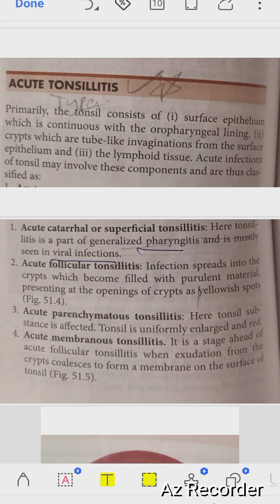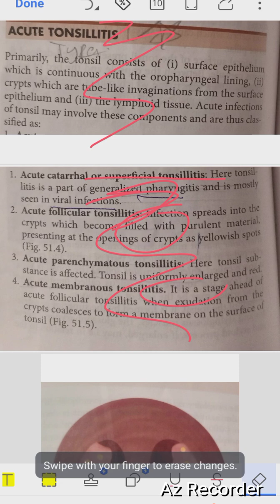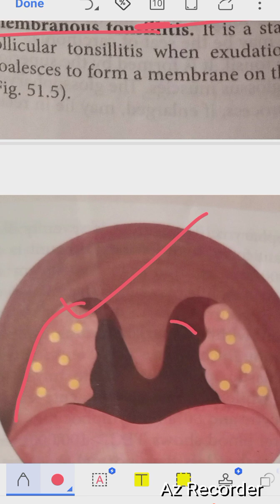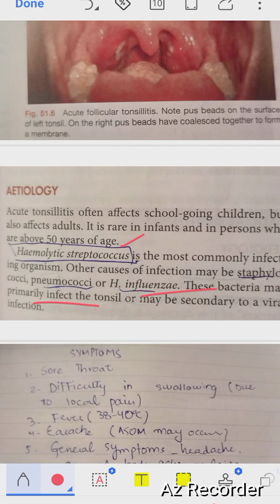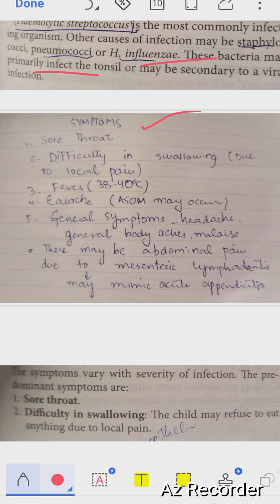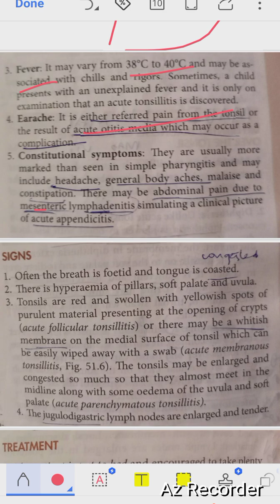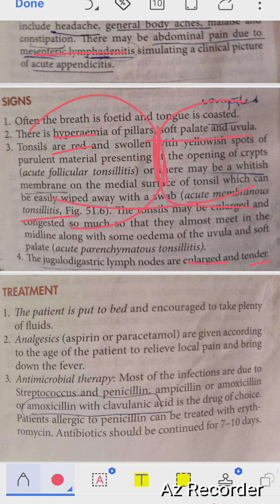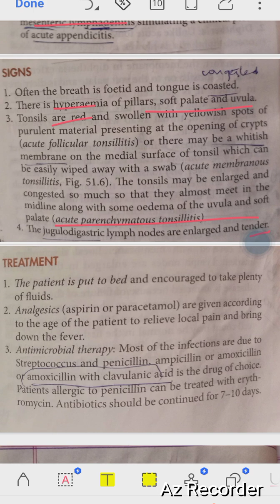Acute Tonsillitis complete | ENT